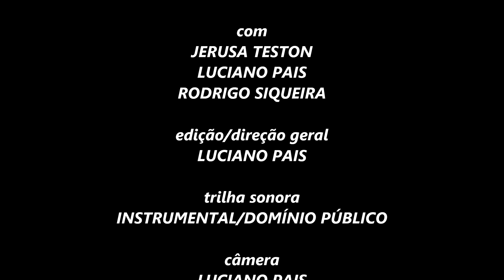A VIDA CONTINUA curta-metragem